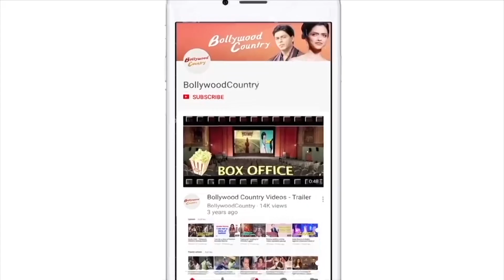Vaibhavi Upadhyaya's fiance pens emotional note for late actress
Actor Vaibhavi Upadhyay, who played the role of Jasmine in the iconic show 'Sarabhai Vs Sarabhai' died in a tragic road accident on May 22, Monday.